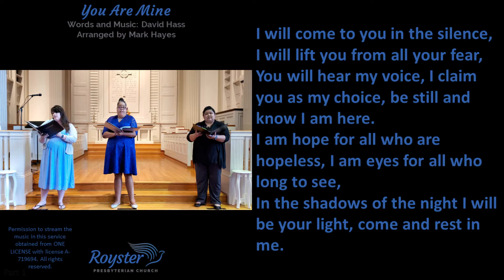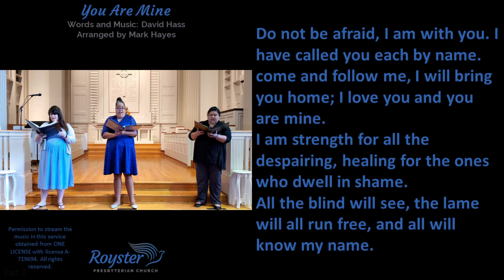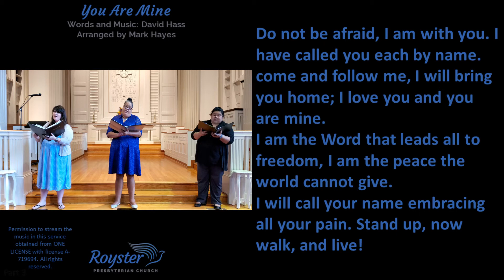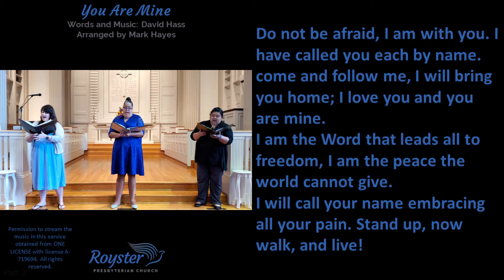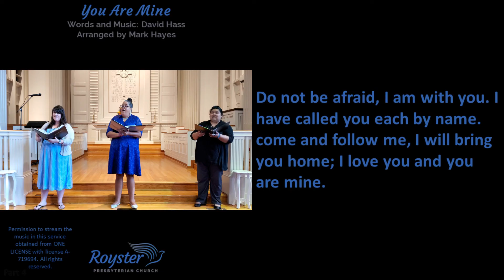You Are Mine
Vocalist:  Julie Fadden, Cassandra Howard, & Vicky Sazon